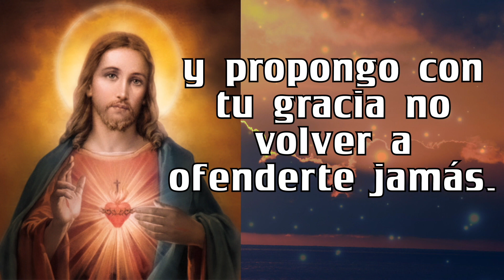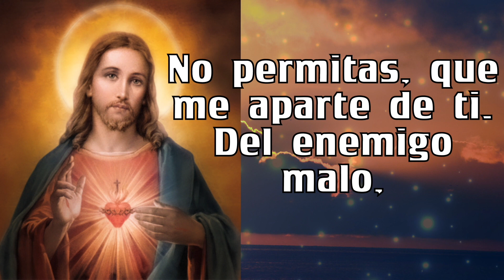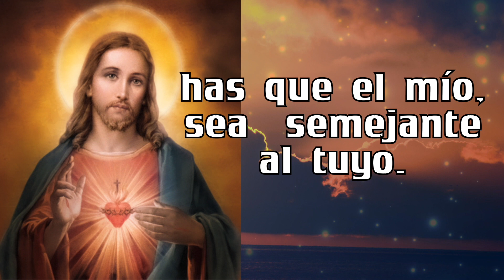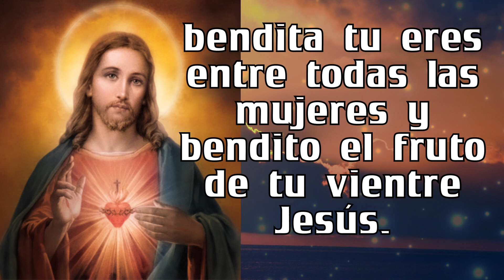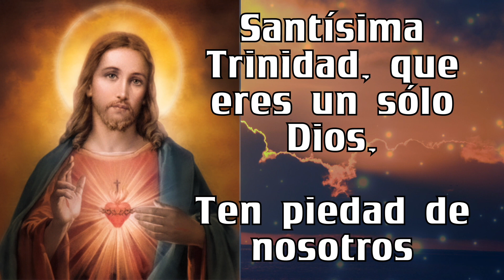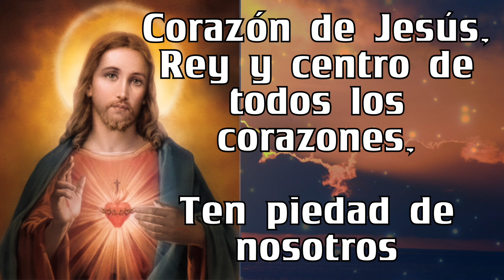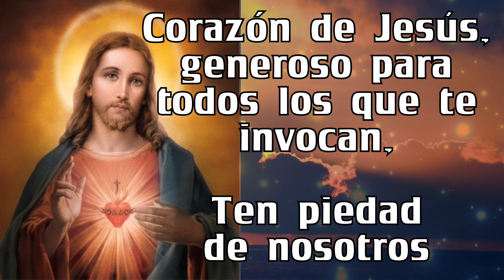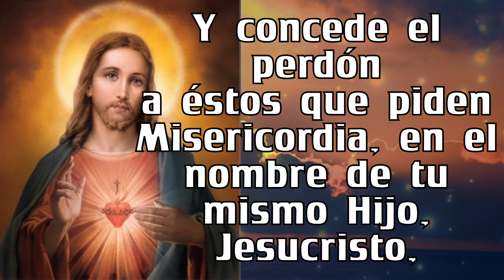Rosario al SAGRADO CORAZÓN DE JESÚS ❤️❤️ de hoy VIERNES 🙏🏻🙏🏻 07 de JULIO 💐🌹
5 minutos de ORACIÓN Rosario al SAGRADO CORAZÓN DE JESÚS ❤️❤️  de hoy  VIERNES  🙏🏻🙏🏻  07  de JULIO  💐🌹

GRACIAS !
BENDICIONES !